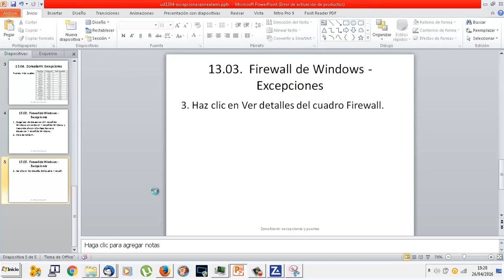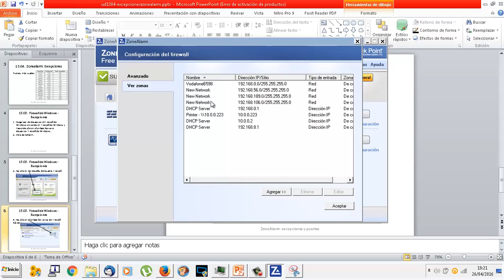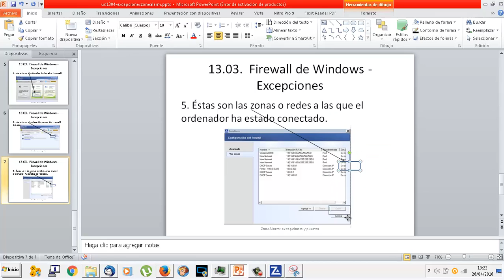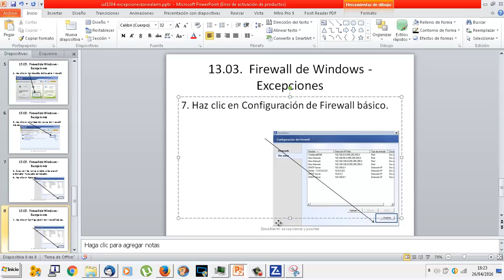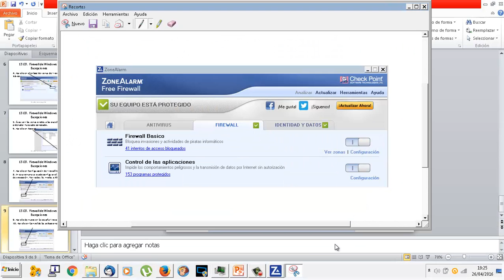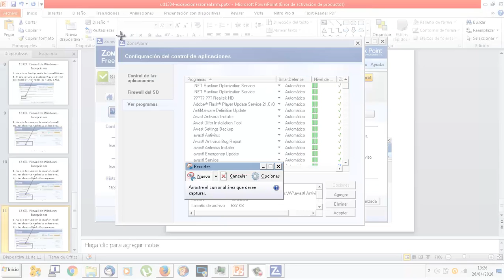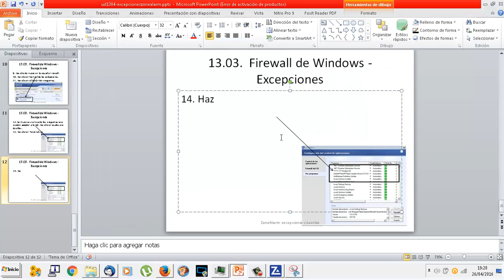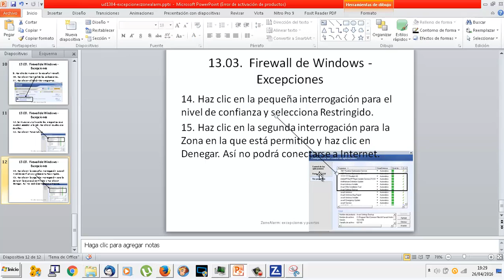UD1304 Zone Alarm Bloquear un programa Linux Ubuntu OACE FPB2